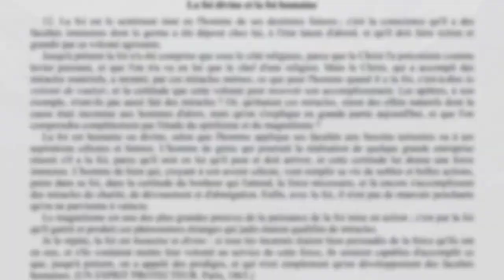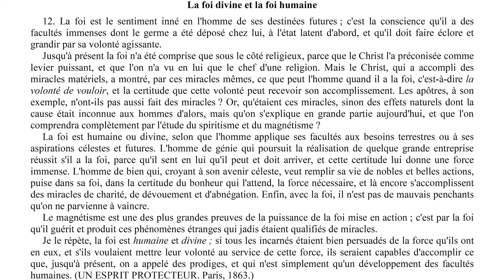Elévation de pensée - 0008 - La foi divine et la foi humaine - LA MAISON DU SPIRITISME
Episode N°8 : La foi divine et la foi humaine.

00:16 Lecture
03:35 Réflexions

Lecture :
L'évangile selon le spiritisme - Allan Kardec
Chapitre 19 - La foi transporte les montagnes.
La foi divine et la foi humaine.

Rejoignez-nous !